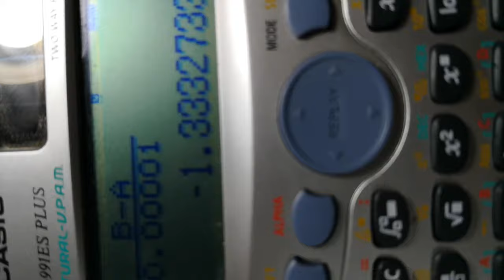Calculus: Second Derivative Calculator Technique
Second derivative calculator technique suing CASIO 991ES